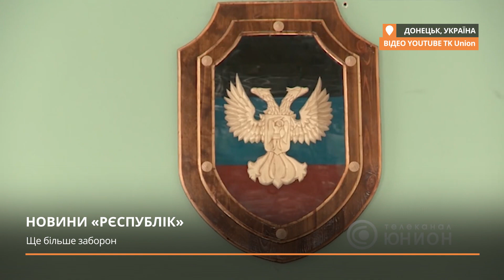Яким був початок року у «рєспубліках»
Екс-міністр оборони «ДНР» Ігор Стрєлков анонсував масову акцію проти передачі Японії Південних Курил. Але акція може не відбутися, бо як раз у ці дати Стрєлкова викликає на допит українська Генеральна прокуратура. У Будьонівському районі Донецька чоловік підірвав себе ручною гранатою у власній квартирі. Бойовики знову перешкоджали роботі спостерігачів СММ ОБСЄ. На минулому тижні їм заборонили проїзд у Новоласпу, Старомихайлівку та Леоново. Пушилін заявив про намір взяти під контроль компанію «Вода Донбаса». Щоб залучити інвесторів на окупованій Луганщині планують дозволити підприємствам забруднювати навколишнє середовище. Троє людей померли позавчора від серцевих нападів у черзі на пропускному пункті бойовиків під Горлівкою. Як почався цей рік на окупованому Донбасі - дивиться у нашому огляді.